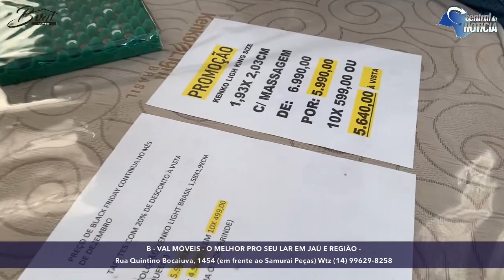em dezembro, você vai comprar o melhor pelo menor preço na na B VAL MÓVEIS.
Os produtos são de primeiro mundo, com preços que cabem no seu bolso.
Tem sofá retrátil, mas ele tem tomada USB. Tem cadeira do papai, mas ela é elétrica. Tem sofás revolucionários, camas que são sofás, mas também reclinam.
Colchão para todos os gostos e exigências. Inclusive o que faz massagem.

B - VAL MÓVEIS
Rua Quintino Bocaiuva, 1454 (em frente ao Samurai Peças)